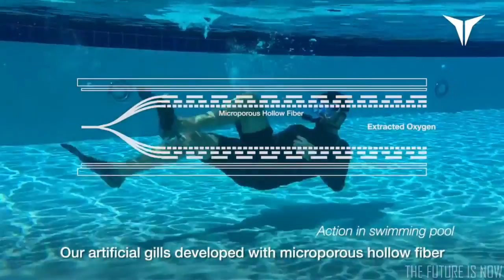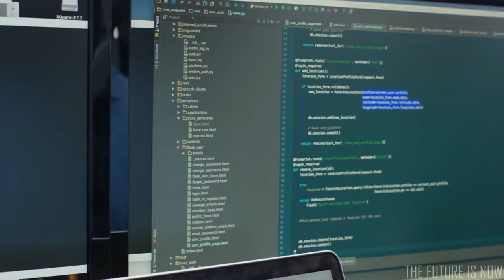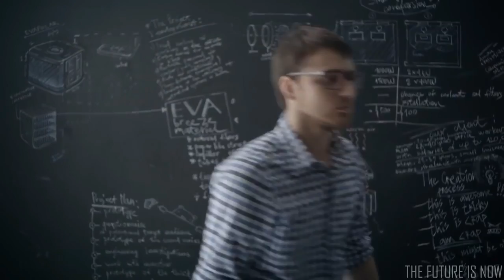5 New Inventions That Will Blow Your Pants Off ◆ 8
And just when you thought your precious pants were safely fastened to your hindquarters... we present to you: 5 New Inventions That Will Blow Your Pants Off ◆ PART 8.

0:03 - NERVANA
3:19 - Triton
5:56 - Father.IO
8:24 - ivee Voice
10:12 - Evapolar